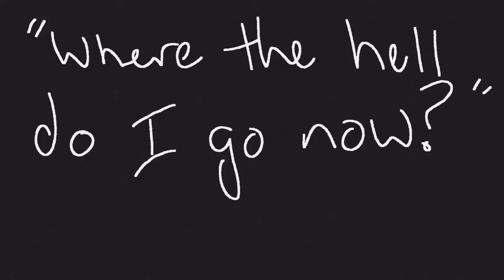Alpine Climbing: A thing you can do!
Route: Coire Dubh Integrale
Date: January 2018
Party: On